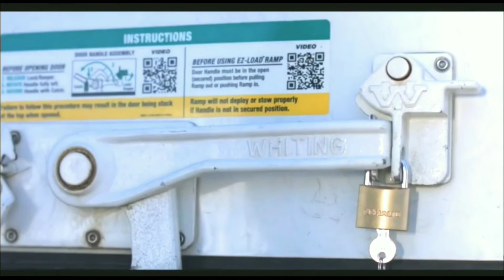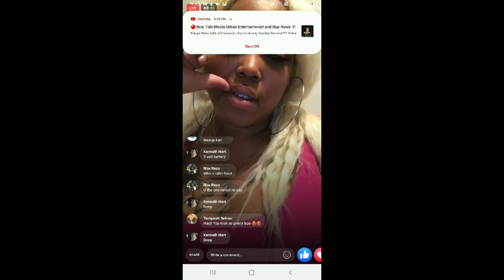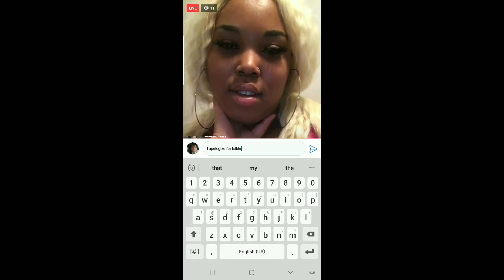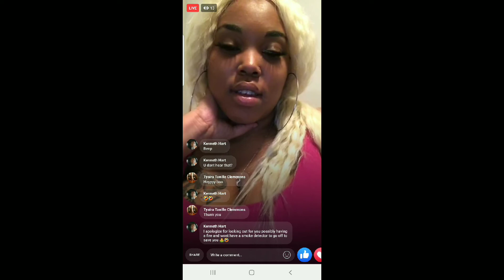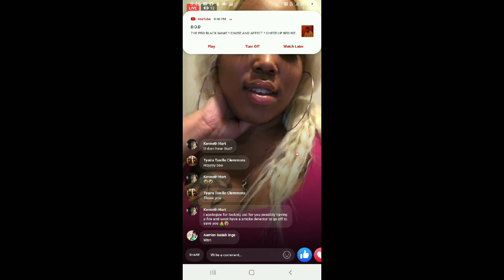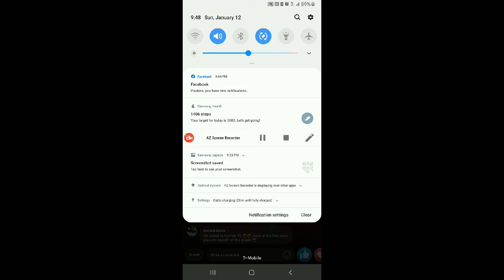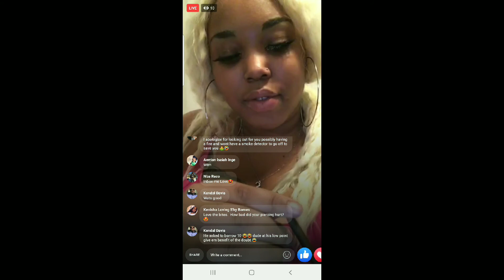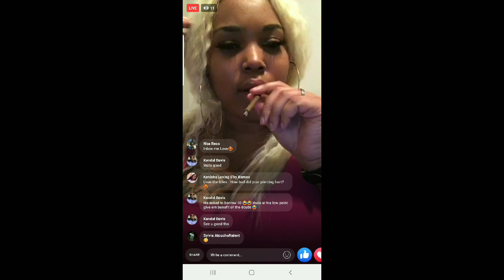Disrespected for Trying To Help Save Lives - The 9 Volt Battery Story Part 1